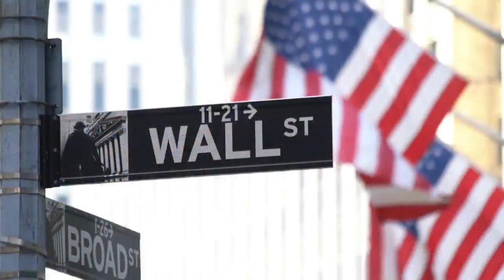Success Stories | Simon Busch | Wagner&Woolf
Our recruits decided to combine sports and education at the highest level. Watch how their lives changed!

From: Düsseldorf, Germany
To: Manhattan College, New York City

We are committed to providing the highest quality US College sports recruitment services for elite athletes.